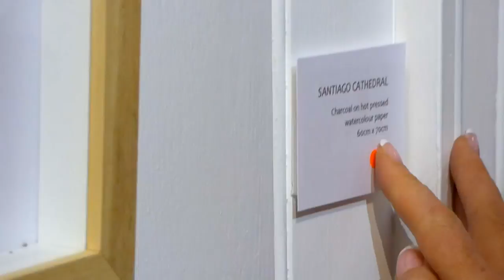Redeeming Faults Private View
Redeeming Faults - Linden Hall Studio's latest exhibition by artist James Cockburn is open Wednesday - Sunday, 11 - 4.